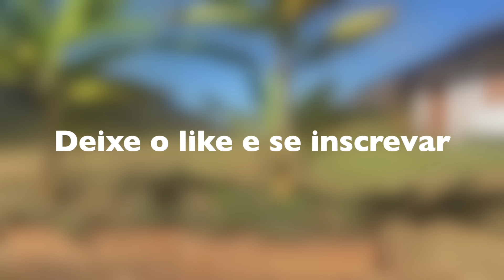COMO FAZER UMA FOSSA ECOLÓGICA DE BANANEIRAS - PASSO A PASSO / Eco Sewage System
Como fazer seu próprio sistema de fossa ecológico no campo.

How to make your own eco-sewage system out in the countryside.

Timestamps
0:16 Furando o barraco
0:28 Caixa de alvenaria impermeável
1:15 Arrumando pneus velhos
2:44 Colocando um cano
3:30 Colocando tijolos ou entulho de obra
4:04 Colocando telhas
4:37 Colocando brita
4:44 Colocando areia
4:53 Colocando terra
5:16 Transplantando bananeiras
7:32 Como o sistema vai funcionar
8:16 Resultado

Chalé Vale das Cachoeiras - Experimente o estilo de vida do campo nos nossos charmosos chalés - Fecho da Serra - Capitolio, M.G